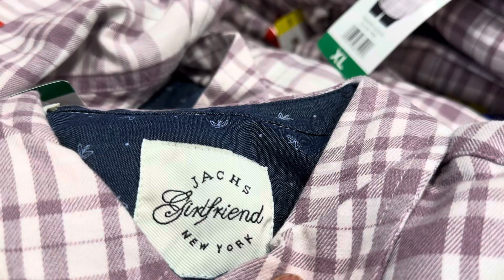3 de novembro de 2024